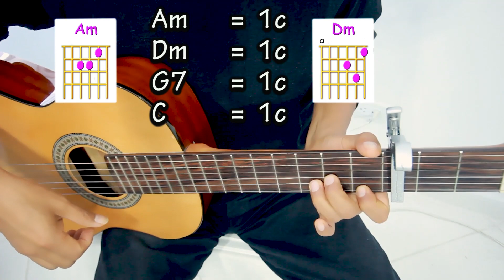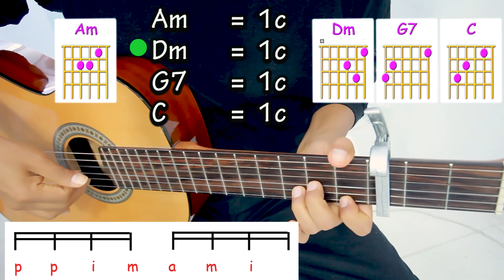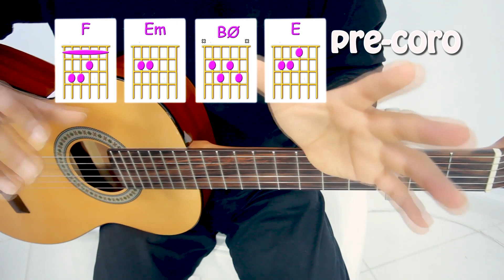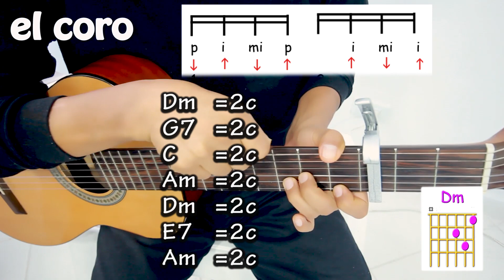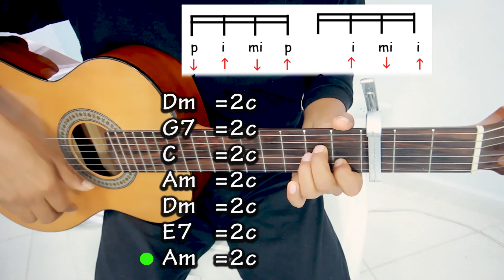LA CITA de Galy Galiano EN GUITARRA tutorial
se puede tocar esta cancion con tumbao salsero.. pero es mejor fijar tu atencion en la letra de la cancion por eso escogi para cantarla un rasgueo ritmico checala LA CITA